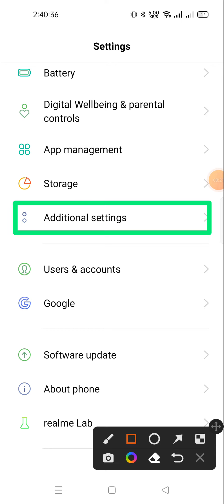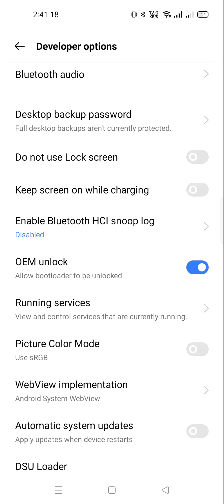how to disable on screen while charging in realme 10 pro plus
About Video